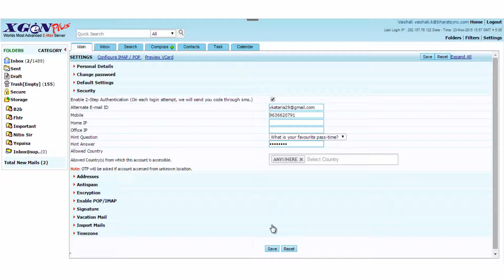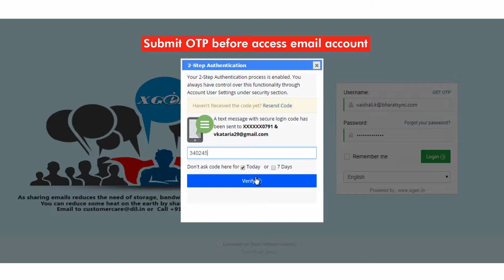Process of Dual Authentication | Secure Mail Server | Enterprise Email | XgenPlus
Xgenplus is a secure mail server that protects your email from hackers by enabling 2 step verification option.

2-Step verification provides a second layer of sign-in security. Compromised passwords are more common than you might think. One of the best ways to protect your email you are required to enable the two-step authentication in XgenPlus.

About XgenPlus

Xgenplus is the most advanced mail server and webmail client which provides fast, secure, and reliable emailing along with a unified mailing service. An ideal unified communication solution allows emails, SMS, and fax all to be sent from one source. To put E-Mails fast-paced conduct for users to practice; the XgenPlus team integrated features that offer complete control over the email communication and response management system, Xgenplus is total e-mail management and relationship solution that has been designed especially to cater to the needs of the organization, whether you are an SME, Email Service Provider or Large business house, PSU or Govt. Department. Xgenplus adds new dimensions to internal communication and brings a whole new meaning to responding to customers by sharing information and pooling resources.